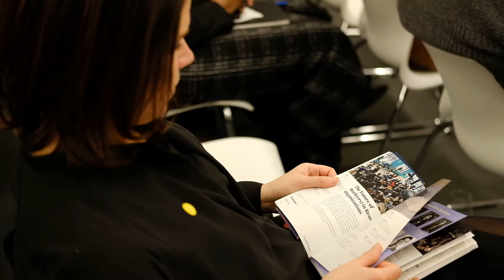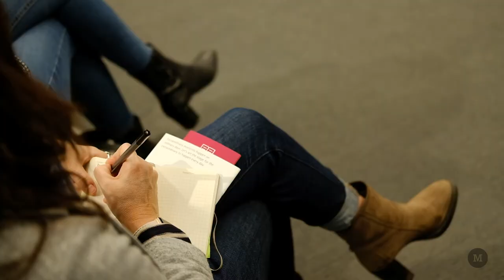The Future of Work(ers) in Brave Organizations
Is your organization Brave?
To excel in the Future of Work, organizations must be brave. They must lead by embracing new team dynamics, distributing authority and decision-making, and enabling employees and customers with a strong voice.

Innovation and culture are integral to the success of organizations in these new conditions. Yet, corporate structures so often block employees from recognizing and responding to change. How can organizations tap into the creative and innovative skillset of its workers while embracing new ways of working?

The Moment and DesignTO co-presented "The Future of Work(ers) in Brave Organizations" as part of the DesignTO Festival in 2020. The Conference speaks to themes of:

+ “Teal” and self-organizing models
+ Dynamic and responsive operations
+ Self-aware workers and leaders
+ Organizations who are pushing the status quo, and leading in new and unique ways

Featuring:
+ Simon Mhanna, The Moment
+ Michelle N Moore, ET Group
+ Peter Aprile, CounterTax
+ Laura Zizzo, Mantle314

Is your organization brave? What can you do to nudge a brave mindset forward? How are other organizations navigating the Future of Work within this context?

Ask questions. Get inspired. Join the Innovation community. Visit
for more content on the Future of Work, Teal, and creating a culture of Innovation.

‘The Future of Work(ers) in Brave Organizations’ was co-presented by DesignTO and The Moment. Event space and support provided by Teknion.